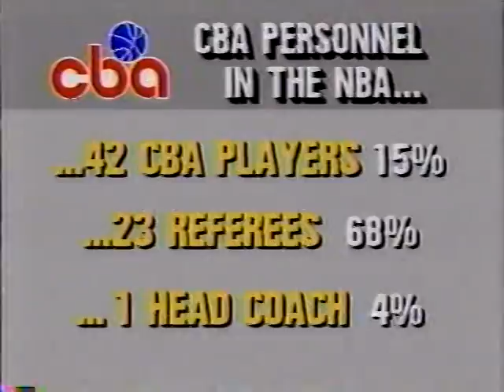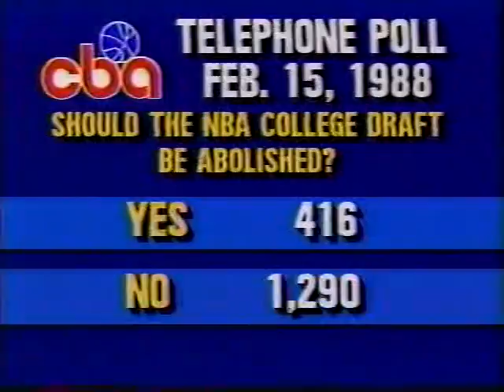CBA Mississippi Jets vs Savannah Spirits 87 88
Continental Basketball Association 1987-88 - Mississippi Jets at the Savannah Spirits coached by Henry Bibby and featuring Tico Brown.